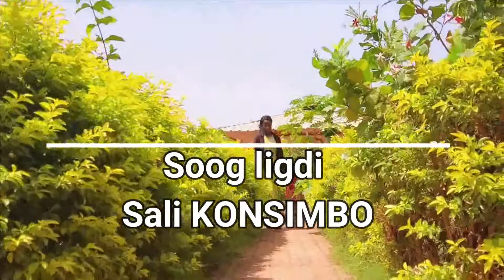Soog ligdi Sali Konsimbo 4K1